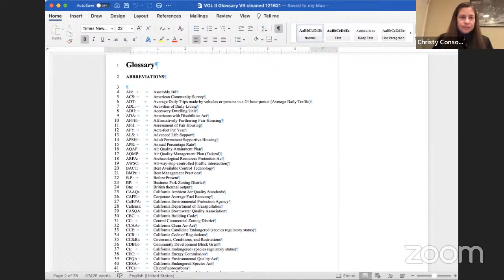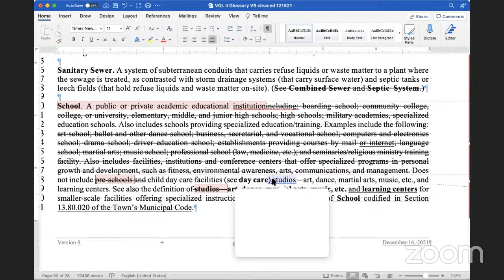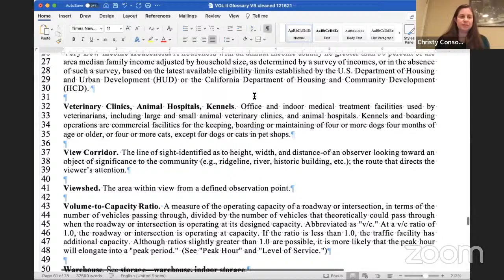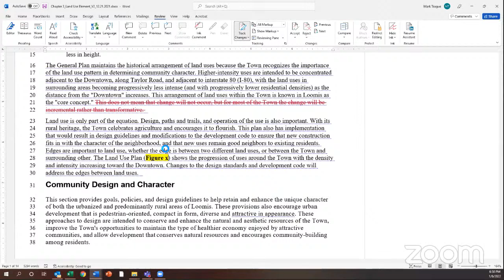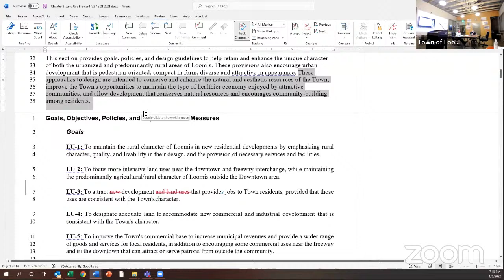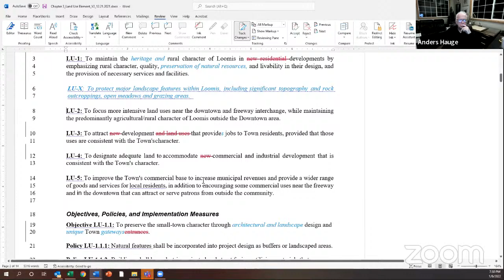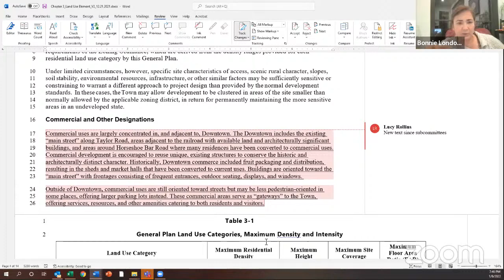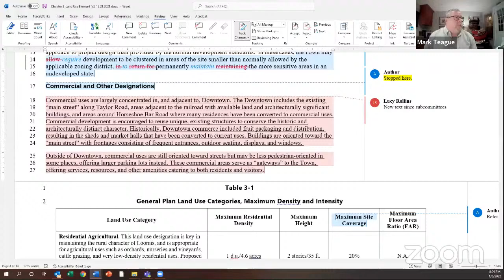Land Use Committee